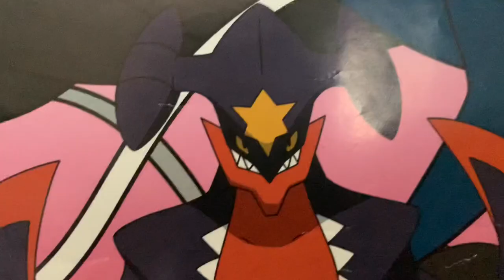Mike’s Let’s Play: Super Mario Sunshine Episode 19: Back to Bianco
Welcome to Episode 19 of my Let’s Play on Super Mario Sunshine for the Nintendo GameCube. In this episode we’ll be getting all the blue coins and the 100 coin shine sprite in Bianco Hills.